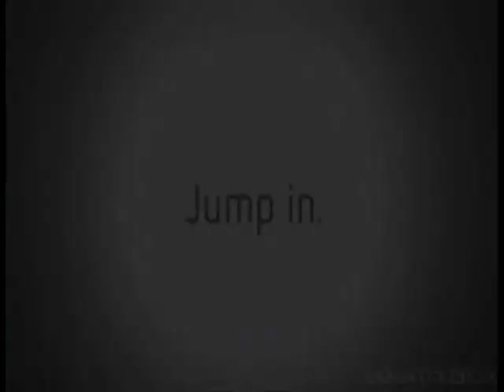Gears Of War Ad Remix #412 (Sleep)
Gears of War Remix by Aeropause.com